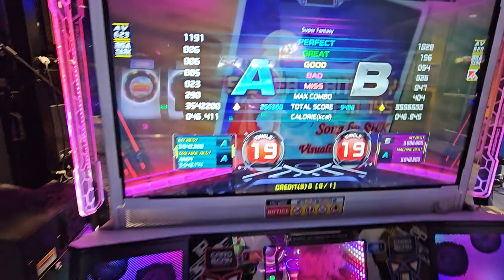Super Fantasy S19 Break On!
cheated everything till ending where all legit
really messy pass but it is what it is

9/30/23
Round1 (ラウンドワン) Towson Town Center .

Player: Andy/Pundy
Settings (typically): FD + Fiesta/Old/NX/Prime2 Note Skin
Footwear: Skinners, Nike Free Runs 2018, IDEGG Socks
Camera 📷: S23 Ultra (2023)